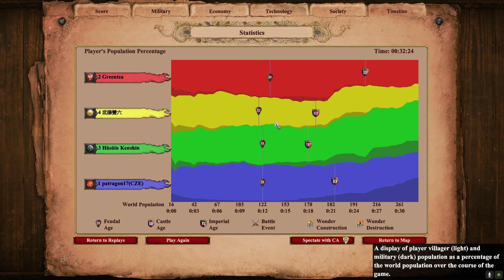Age of Empires II: Definitive Edition - Ranked 2v2 #93